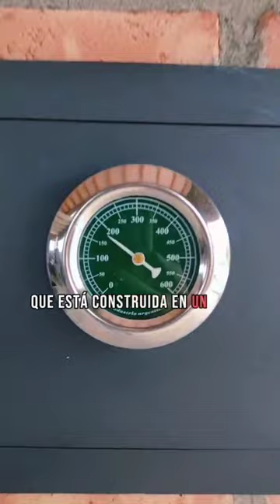Midiendo temperaturas en una Estufa Patagónica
Estas estufas dan calor durante 12 horas después de que el fuego ya se apagó